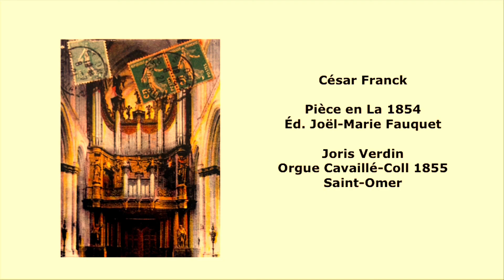César Franck Pièce en La Saint Omer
Probably the last posthumous piece by César Franck. The manuscript of 1854 was edited by Joël-Marie Fauquet, writer of the reference biography of Franck (ed. Fayard, Paris)